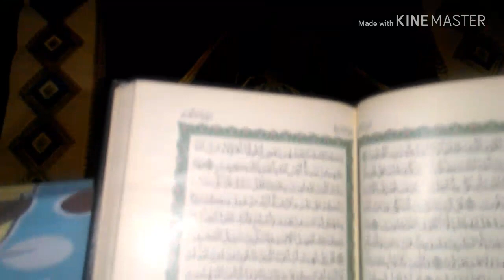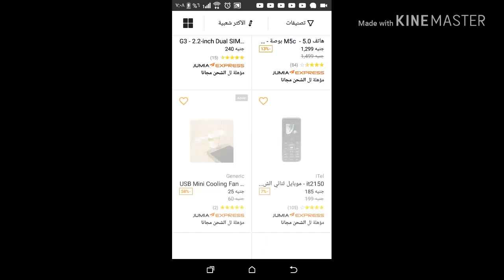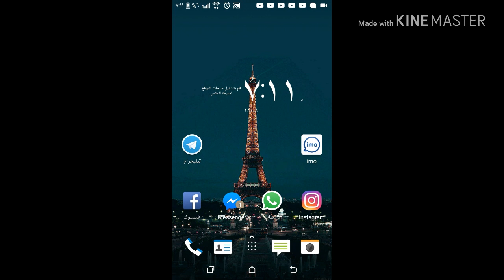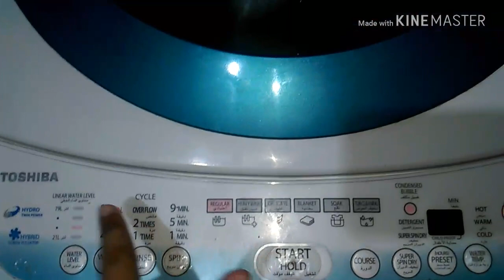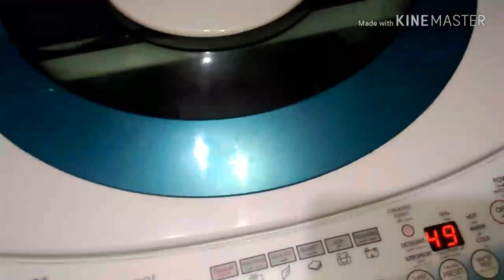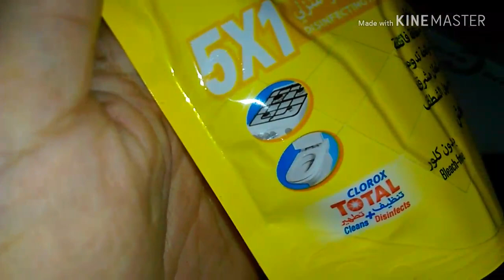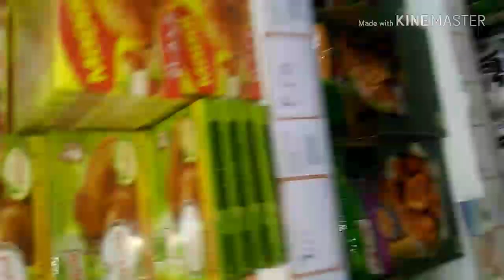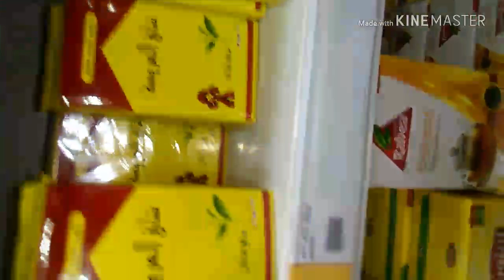يومي من فطار / لتنظيف / لغسيل / لتسوق